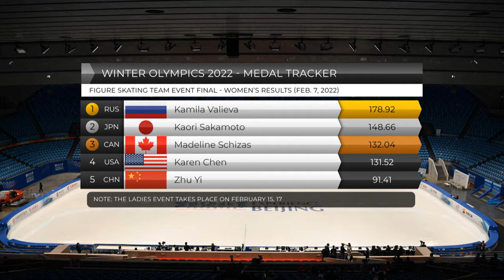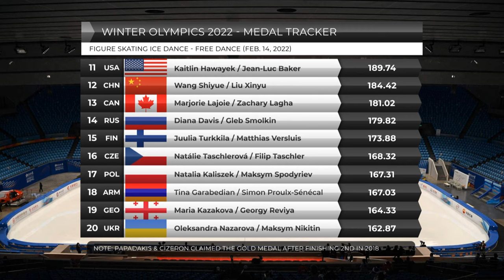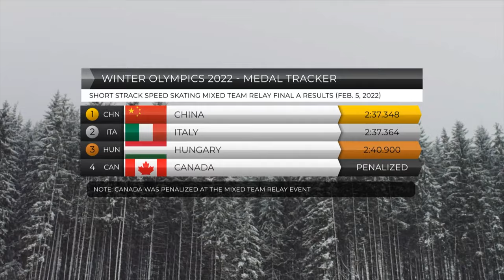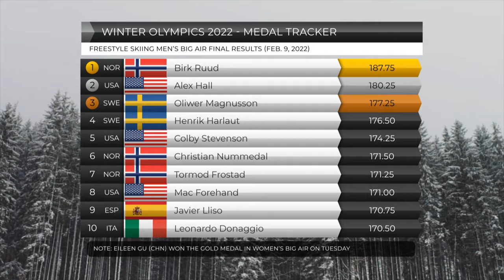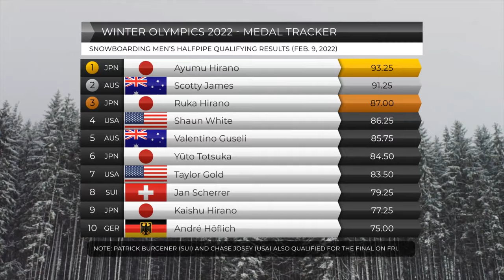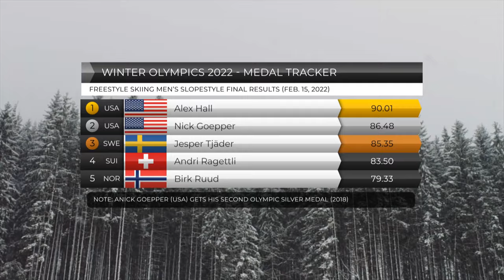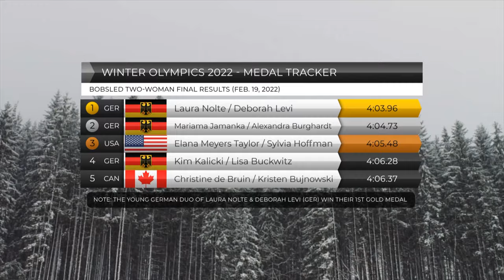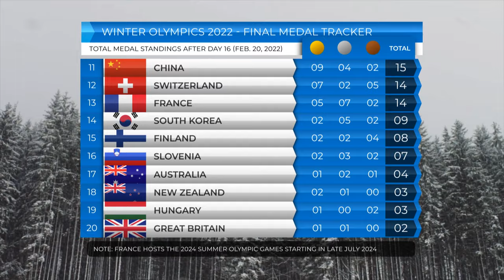Winter Olympics 2022 Final Medal Standings at the Beijing Olympics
Winter Olympics 2022 Medal Count Day 16 (THIS DOES NOT INCLUDE VIDEO HIGHLIGHTS!)

⭕ Medal count up to the minute and we want to thank you all for watching our Olympic medal tracker updates over these past two weeks and we'll see you guys back in the summer of 2024 for those Paris summer games. Be sure to check out our Olympic stories and quizzes on this channel as well.

🎥 Original Video Date: Sunday February 20, 2022 (QUIZLITE-TV)

 Biathlon
 Bobsleigh
 Cross-country skiing
 Curling
 Figure skating
 Freestyle skiing
 Ice hockey
 Luge
 Nordic combined
 Short track speed skating
 Skeleton
 Ski jumping
 Snowboarding
 Speed skating

Medal Count
Winter Olympics 2022
2022 Winter Olympics
2022 Beijing Olympics

Figure Skating Ice Pairs Free Skating
Sui Wenjing / Han Cong   China
Evgenia Tarasova / Vladimir Morozov   ROC
Anastasia Mishina / Aleksandr Galliamov   ROC
Aleksandra Boikova / Dmitrii Kozlovskii   ROC
Peng Cheng / Jin Yang   China
Alexa Knierim / Brandon Frazier   United States
Ashley Cain-Gribble / Timothy LeDuc   United States
Riku Miura / Ryuichi Kihara   Japan
Karina Safina / Luka Berulava   Georgia
Nicole Della Monica / Matteo Guarise   Italy
Laura Barquero / Marco Zandron   Spain
Vanessa James / Eric Radford   Canada
Kirsten Moore-Towers / Michael Marinaro   Canada
Minerva Fabienne Hase / Nolan Seegert   Germany
Hailey Kops / Evgeni Krasnopolski   Israel
Rebecca Ghilardi / Filippo Ambrosini   Italy

Figure Skating Ladies Singles Short Program
Kamila Valieva   ROC
Anna Shcherbakova   ROC
Kaori Sakamoto   Japan
Alexandra Trusova   ROC
Wakaba Higuchi   Japan
You Young   South Korea
Loena Hendrickx   Belgium
Alysa Liu   United States
Kim Ye-lim   South Korea
Anastasia Gubanova   Georgia
Mariah Bell   United States
Eliška Březinová   Czech Republic
Karen Chen   United States
Nicole Schott   Germany
Mana Kawabe   Japan
Ekaterina Ryabova   Azerbaijan
Viktoriia Safonova   Belarus
Olga Mikutina   Austria
Alexia Paganini   Switzerland
Madeline Schizas   Canada
Eva-Lotta Kiibus   Estonia
Lindsay van Zundert   Netherlands
Alexandra Feigin   Bulgaria
Ekaterina Kurakova   Poland
Jenni Saarinen   Finland
Josefin Taljegård   Sweden
Zhu Yi   China
Natasha McKay   Great Britain
Kailani Craine   Australia
Anastasiia Shabotova   Ukraine

Freestyle Skiing Women's Halfpipe Final
Eileen Gu  China
Rachael Karker  Canada
Kelly Sildaru  Estonia
Zoe Atkin  Great Britain
Zhang Kexin  China
Cassie Sharpe  Canada
Li Fanghui  China
Brita Sigourney  United States
Hanna Faulhaber  United States
Carly Margulies  United States
Amy Fraser  Canada
Sabrina Cakmakli  Germany

Snowboarding Men's Halfpipe Final
Chase Josey  United States
Patrick Burgener  Switzerland
André Höflich  Germany
Kaishu Hirano  Japan
Jan Scherrer  Switzerland
Taylor Gold  United States
Yūto Totsuka  Japan
Valentino Guseli  Australia
Shaun White  United States
Ruka Hirano  Japan
Scotty James  Australia
Ayumu Hirano  Japan

Snowboarding Women's Halfpipe Final
Qiu Leng  China
Leilani Ettel  Germany
Brooke D'Hondt  Canada
Elizabeth Hosking  Canada
Berenice Wicki  Switzerland
Liu Jiayu  China
Ruki Tomita  Japan
Sena Tomita  Japan
Queralt Castellet  Spain
Cai Xuetong  China
Mitsuki Ono  Japan
Chloe Kim  United States